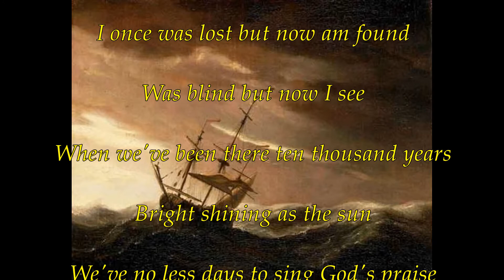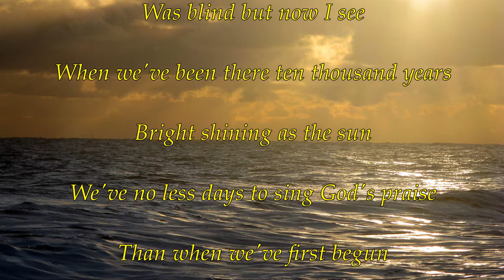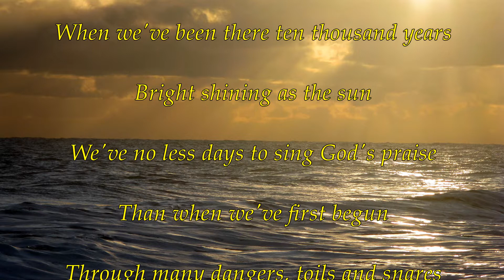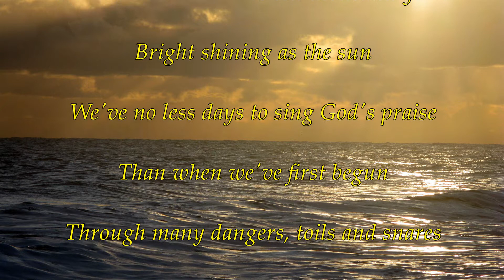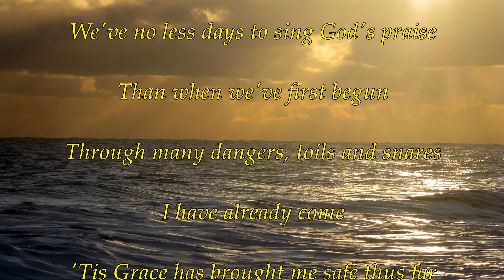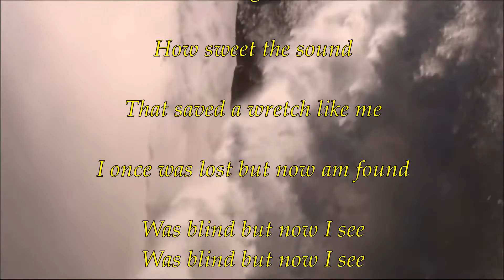Amazing Grace (Harmonica) with lyrics